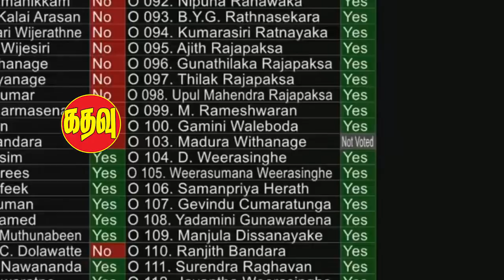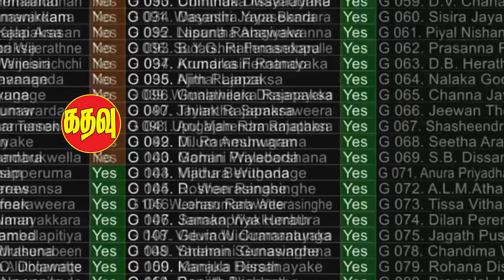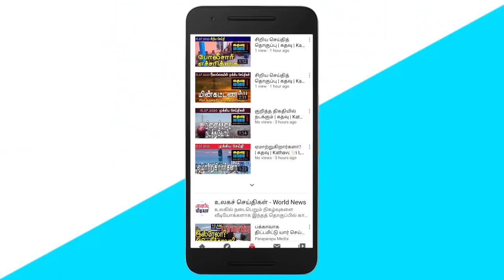ஐ.நாவின் முக்கியஸ்தர் இலங்கை வருகிறார்! | Srilankan Tamil News | Kathavu Media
01. Sarath Fonseka talking about the tea of ​​the army, betrayed the army through the white flag incident - Minister Sarath Weerasekara.

02. Vaccine cards will be mandatory for entry into public places - Presidential announcement.

03. Bhikkhus who strive to eradicate extremism are branded as religious extremists - Gnanasara Thera Concern.

04. Protest in Batticaloa condemning the attack on the teacher.

05. Military-ruled countries have not progressed anywhere - Former Army Commander

06. The country has been pushed to the point of being handed over to the emergency department, - Eran Wickramaratne Review.

07. Assistant Secretary General of the United Nations Visits Sri Lanka